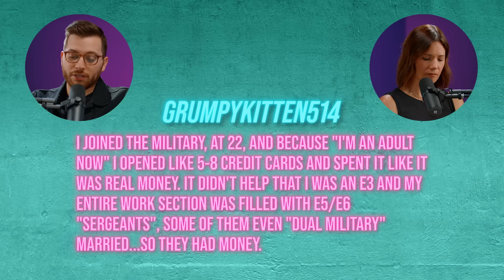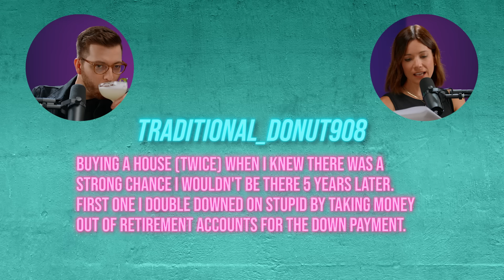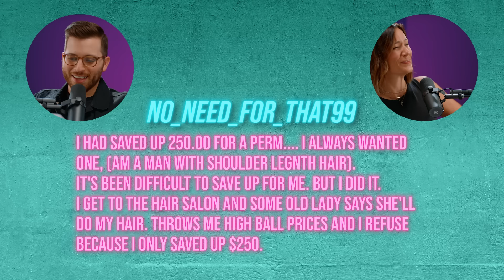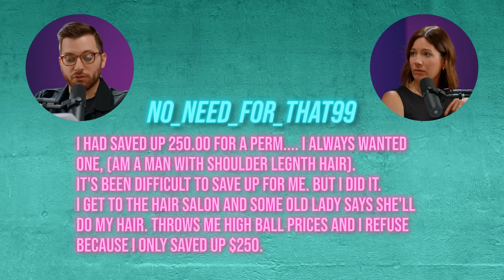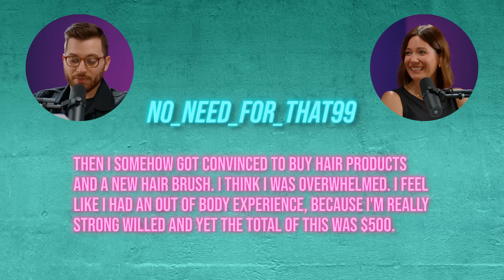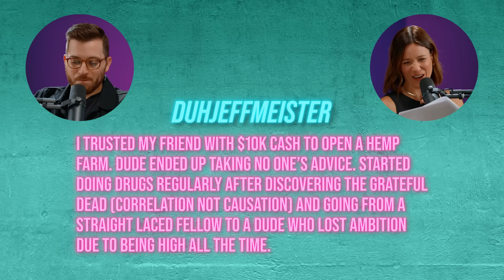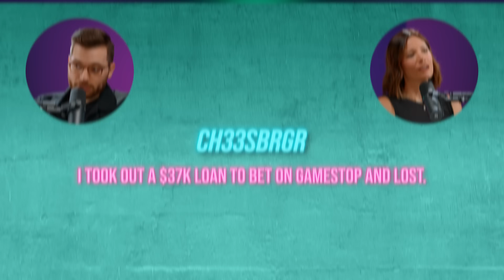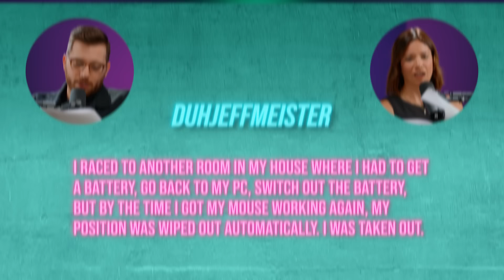Reacting to People’s Money Fails (So You Can Feel Better)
Okay, so maybe you get a little carried away at Bath & Body Works, but at least you didn’t risk your financial future on a perm and hair products. In this episode, Rachel and George react to hilarious money fails you found on Reddit.

Next Steps:
• 📱Submit a Guilty As Charged question for Rachel and George! Send a DM to @rachelcruze or @georgekamel on Instagram! Be sure to type “GUILTY?” at the top of your message so we don’t miss it.

Ingredients:
• 1 ounce Mezcal
• 1/2 ounce white rum
• 1/2 ounce Falernum
• 1 barspoon Luxardo
• 3/4 ounce lime juice
• 1/2 ounce simple syrup
• 1 egg white

Instructions: Add all ingredients to a cocktail shaker with plenty of ice. Shake until the drink is well chilled and strain the cocktail into a glass, then enjoy!